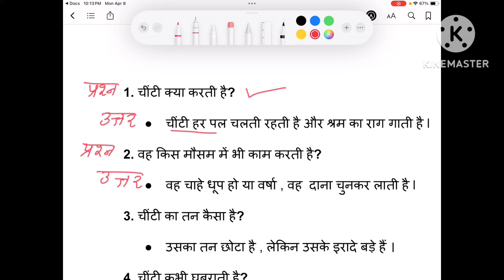Chinti ,चींटी ,class 3, Hindi new book veena chapter 2 new word meaning and extra question answer